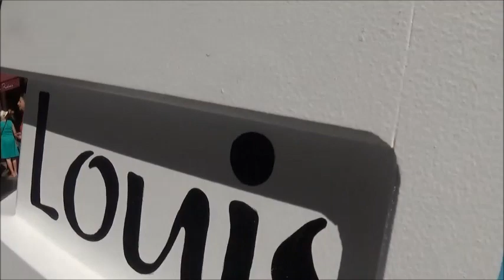Dimanche de la St Louis Le défilé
La st Louis à Sète, c’est aussi le défilé des jouteurs juniors, moyen et lourd avec les quartiers de la ville! Accompagné par la fanfare «  l’Echo d’Argentelles », la Pena  « Bella Ciao », le bagad » Claymor Clan » et la pena » Bastid and Co »